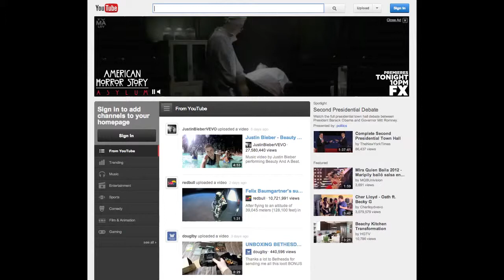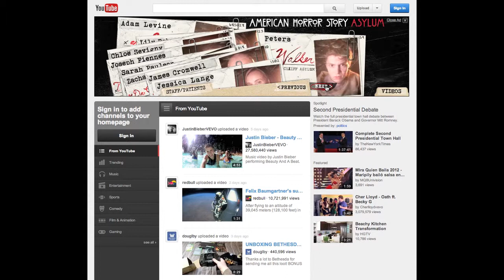American Horror Story - YouTube Masthead v2